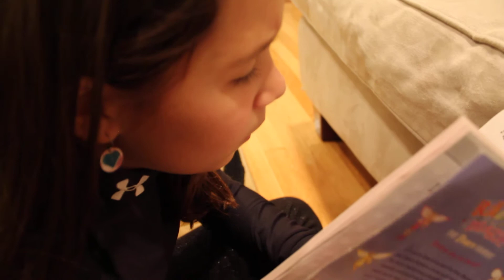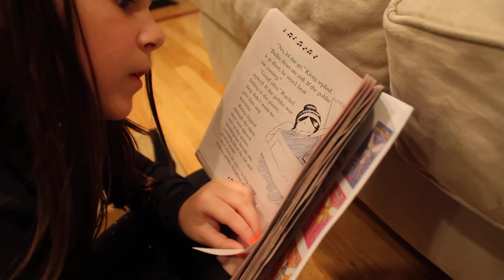First Grade Reading